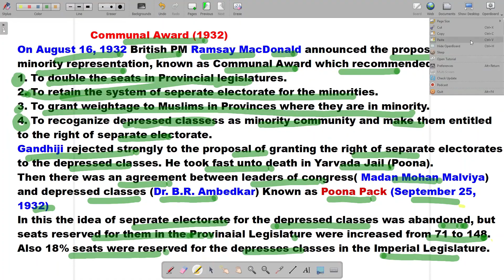Communal Award 1932 | Poona Pact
complete notes and explanation of the topic
Helpful for all competitive exams like UPSC, SSC, JKPSC, JKSSB ETC.